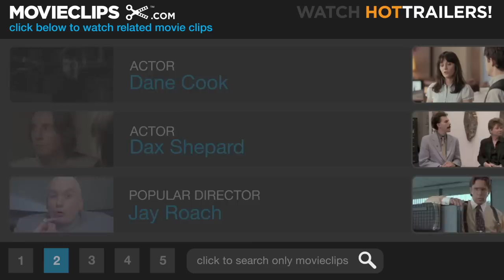Employee of the Month (8/12) Movie CLIP - Turning Back Time (2006) HD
CLIP DESCRIPTION:
While Zack (Dane Cook) is on a date with Amy (Jessica Simpson), Vince (Dax Shepard) and Jorge (Efren Ramirez) break into Zack's house and turn the clocks back.

FILM DESCRIPTION:
When a pair of ultra-competitive clerks at a discount super store discovers that a beautiful, newly-transferred cashier has a reputation for only dating employees who have won the coveted Employee of the Month award, their desperate efforts to earn the title and get the girl lead to a hilarious war of one-upmanship in this winner-takes-all comedy starring Dane Cook, Jessica Simpson, and Dax Shepard. Zack Bradley (Cook) and Vince Downey (Shepard) have been working at the cavernous Super Club for ten years and counting, but while the ambitious Vince has advanced to the position of head cashier and landed 17 consecutive "E of M" awards, laid-back Zack is content to simply sit back and enjoy the company of his fellow box boys. Longtime rivals whose conflicting attitudes as to what constitutes success has led to more than a few conflicts, Vince and Zack find their bitter battle for Super Club supremacy coming to a head when attractive new employee Amy (Simpson) transfers over from another store. When word quickly spreads that Amy only has eyes for the cream of the crop, slacker Zack attempts to clean up his act and break free from his box boy roots while uptight Vince tries to impress by maintaining his top dog position and keep cool in the face of competition.

CREDITS:
Cast: Dane Cook, Efren Ramirez, Dax Shepard, Barbara Dodd, Jessica Simpson
Director: Greg Coolidge
Producers: Jon Kuyper, Michael Paseornek, Andrew Panay, John Sacchi, Brian Volk-Weiss
Screenwriters: Greg Coolidge, Don Calame